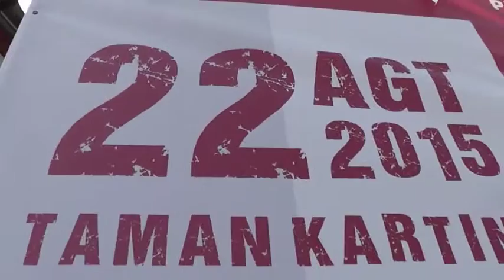Dialog Terbuka Hak Asasi Manusia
Pemerintah Daerah Wonosobo bersama ELSAM dan INFID menggelar Dialog Terbuka Hak Asasi Manusia di Taman Kartini Wonosobo (22/8/2015).

Dalam dialog tersebut Bupati Wonosobo, Kholiq Arif mempertegas  komitmen Wonosobo sebagai Kabupaten Ramah HAM melalui pencanangan gerakan Wonosobo Ramah HAM.